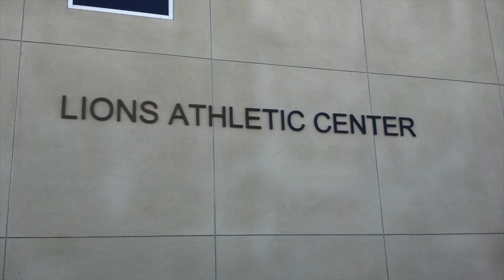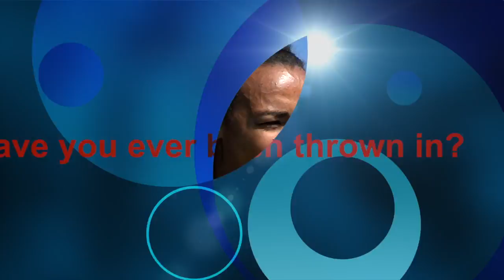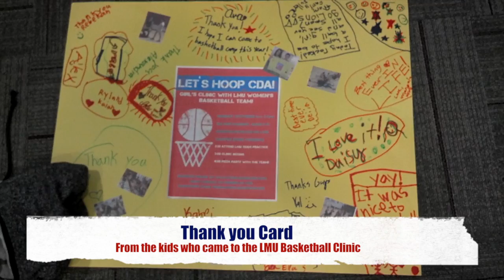Hi Future Recruit!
This video is about Preason 2